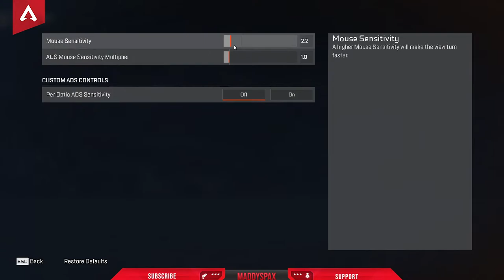Live🔴💪Appo enna polikallee!!!! Maddyspax Malayalam -55O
Hi Guys ,

I'm here to interact with my audience and stay in the moment of happiness.

I am not a professional player or an expert in any games, so respecting the failure would be appreciated.

** THIS CHANNEL IS ONLY FOR ENTERTAINMENT **

~MSX~

GTA V
GTA Live

System Spec:
Let's not talk abt it 😆😝. Just know that everything is Sastha Wala .